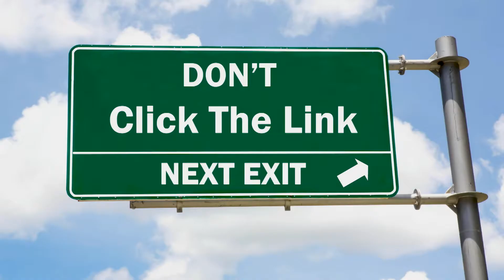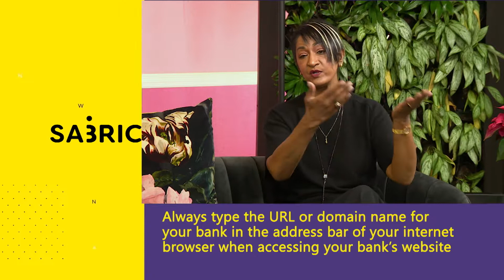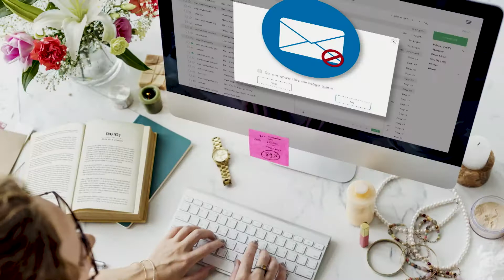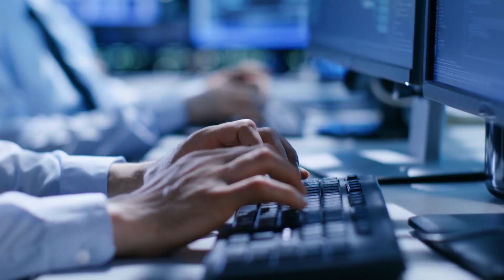SABRIC: How To Avoid Phishing Attempts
The South African Banking Risk Information Centre (SABRIC) is a non-profit company formed by the four major banks to assist the banking and cash in transit companies combat organised bank-related crimes. With an aim to be Africa’s trusted financial crime risk information centre leveraging on strategic partnerships, SABRIC keeps us informed about the latest banking scams and fraudster activity to make sure that we don’t end up a statistic. SABRIC CEO, Kalyani Pillay is in the loft to explain how best to avoid phishing attempts